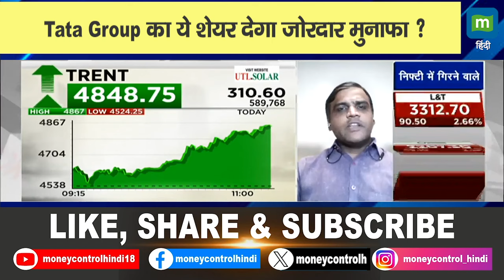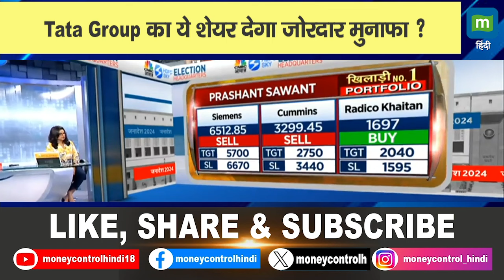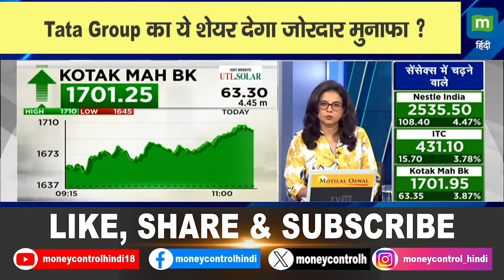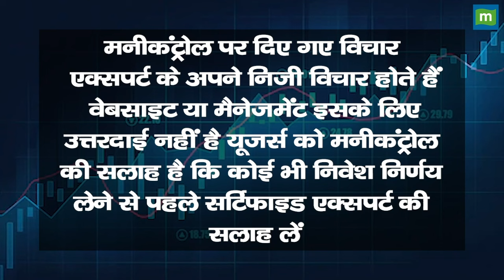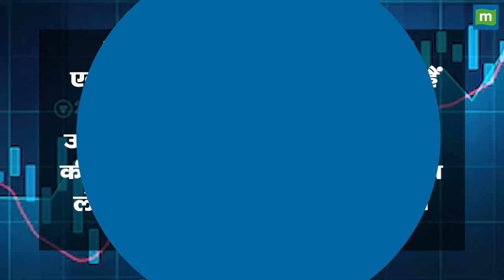Tata Group का ये शेयर देगा जोरदार मुनाफा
MarketsWithMC | Tata के इस Share में जानें निवेश को लेकर क्या है Experts की राय. जानें किन levels पर करनी चाहिए आपको खरीदारी और क्या है Target Price और जानिए किस Strategy के साथ इस Stock में पैसा कमाया जा सकता है. देखें वीडियो.